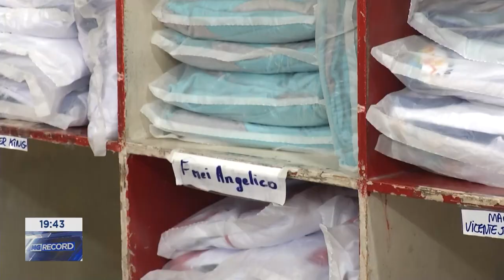Ano Letivo 2024: Lojas Especializadas de Uniformes Escolares Movimentadas, em Gov. Valadares.